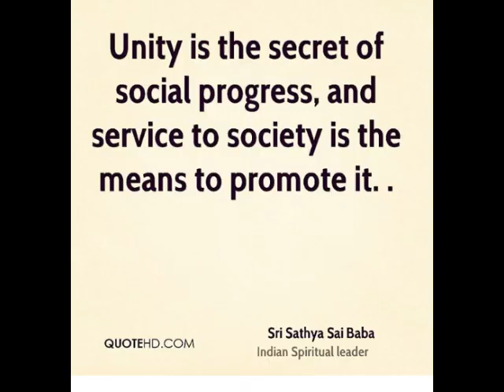YYLP 2020 SHARVIN SARAWANAN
UNITY WITH SAI